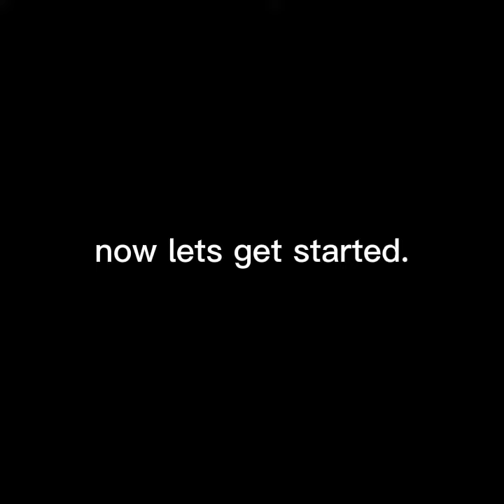giving some wublins a egg!! (PART 1)